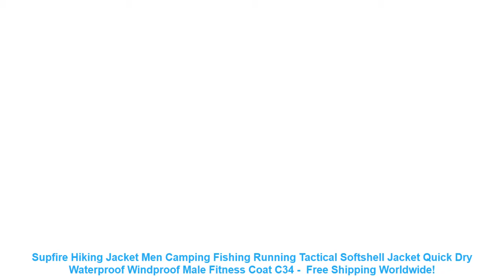Supfire Hiking Jacket Men Camping Fishing Running Tactical Softshell J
- $ 67.55 USD # Special Price Supfire Hiking Jacket Men Camping Fishing Running Tactical Softshell Jacket Quick Dry Waterproof Windproof Male Fitness Coat C34 with FREE Worldwide Shipping!

1.Fashion design. 100% Original. High quality.
2.Quick-dry. Breathable. Comfortable. OutdoorSportsJackets.
3.Material: Polyester. Spandex.
4.Application: Running. Training. Shooting. Fitness. Hiking. Camping. Outdoor activity.
5.Color: Black.
1. The size is Asian size. Not USA/European size. so please make choice according to the size information.
or
choose
a bigger size then your usual size.
2. Please allow 1-3cm difference due to the measurement.
Outerwear Type: Jackets
Sport Type: Camping & Hiking
Feature: Thermal.Compressed.Waterproof.Anti-sweat.Quick Dry.Windproof
Weight: 400-450g
Material: Polyester
Gender: Men
Outdoor Jacket Type: Softshell
Fit: Fits true to size. take your normal size
Material Technolo